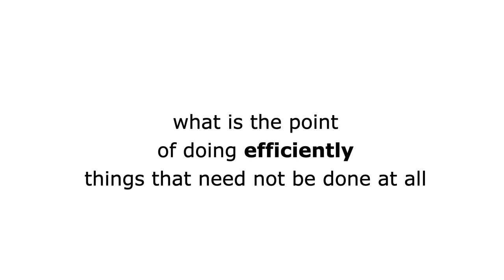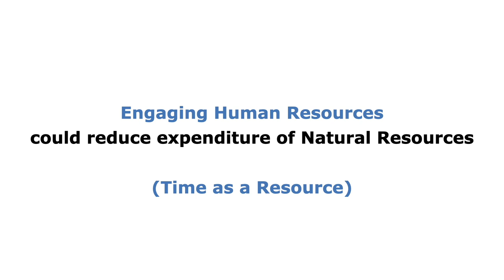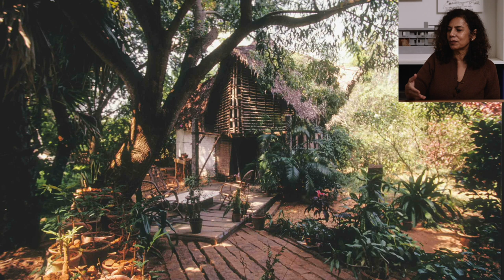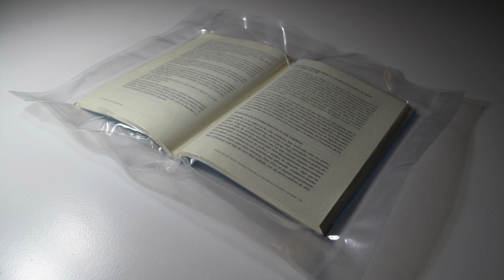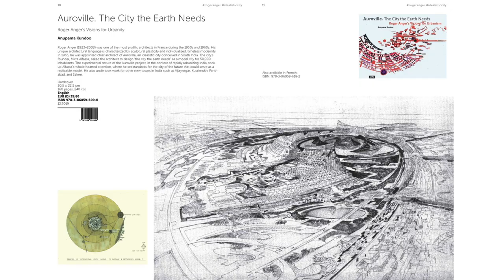Daylight Talk #16: ‘Rethinking Materiality: Human Resources and Natural Resources’ by Anupama Kundoo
Daylight and Architecture is a global knowledge-sharing initiative that explores the limitless potential of daylight.
Explore Daylight Talks, editorials, International VELUX Award for students of architecture and more

The 2023 Daylight Talk series continues with Anupama Kundoo, Architect and Professor at Potsdam School of Architecture, Germany. Anupama Kundoo will give the Daylight Talk titled: ‘Rethinking Materiality: Human Resources and Natural Resources’ from her studio in Berlin.
Angelika Fitz, Director of the Architekturzentrum Wien, will present the talk and moderate the Q&A session.

‘Daylight Talks’ is organised by the VELUX Group in collaboration with individual schools of architecture and they are endorsed by the International Union of Architects (UIA) and the European Association for Architectural Education (EAAE).

About Anupama Kundoo
Anupama Kundoo graduated from University of Mumbai in 1989 and received her PhD degree from TU Berlin in 2008. Her research-oriented practice started in 1990 in Auroville has generated people centric architecture based on spatial and material research for low environmental impact while being socio-economically beneficial. Her body of works was recently exhibited as a solo show ‘Taking Time’ at Louisiana Museum of Modern Art, Denmark till 16 May 2021. She has taught Architecture and Urban Management at various international universities strengthening her expertise in rapid urbanization and climate change related development issues and was the Davenport Visiting Professor at Yale University in Spring 2020.
She is currently Professor at Potsdam School of Architecture, Germany. She is the recipient of the 2021 RIBA Charles Jencks award for her contribution to architectural theory, the 2021 Auguste Perret Prize for architectural technology and the 2021 Building Sense Now global award of the German Sustainable Building Council. Her studios are based in Berlin in Germany, and Pune and Pondicherry in India. Kundoo’s rigorous research and experimentation in new materiality for architecture is the result of questioning basic assumptions, construction habits that humanity has adopted during the long process of industrialization. Rather than focusing on shortage, she sought abundance through investing in human resources and human resourcefulness, such as ingenuity, time, skills, care and sense of community. The act of building produces knowledge just as the resulting knowledge produces buildings.